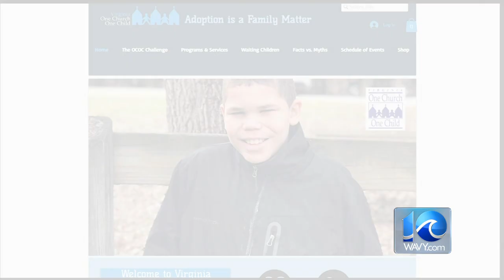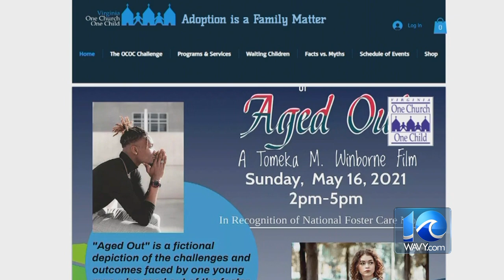18 and on the street: Short film addresses foster children who have 'aged out' of the system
"Educating more people on the dilemma will help more people get involved. It's not that we don't have a community that don't care, [it's] that they don't know."